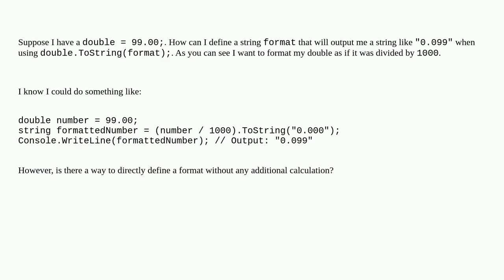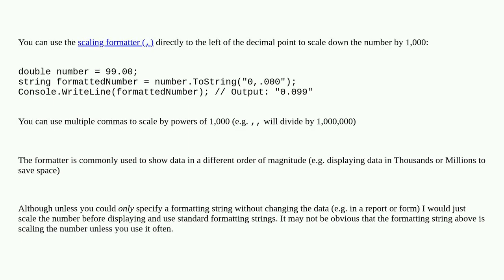How can I define a string format for a double that displays the value as if it was divided?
A special thanks goes out to the community

  c# string-formatting .net